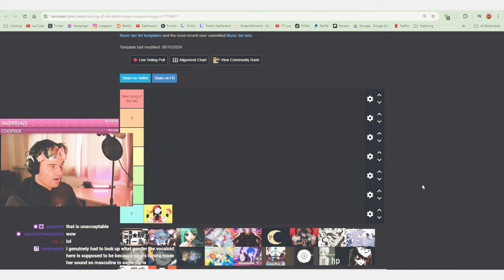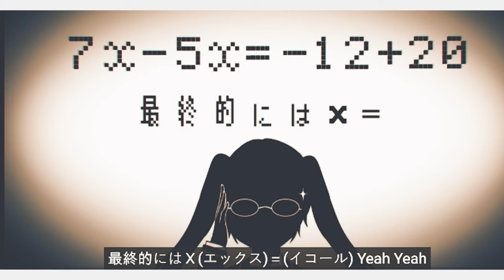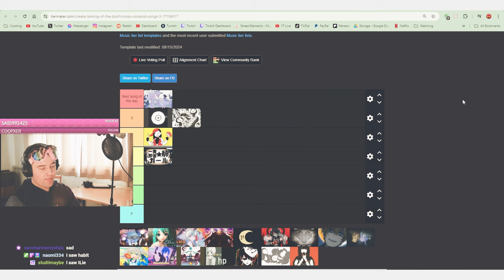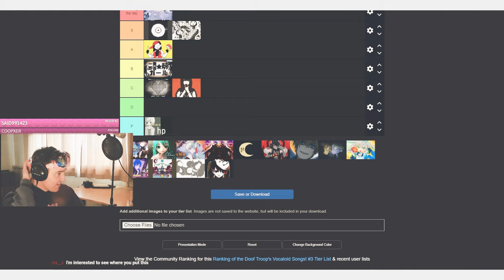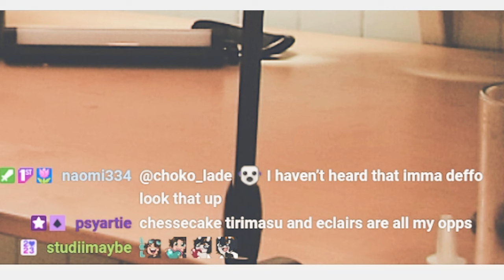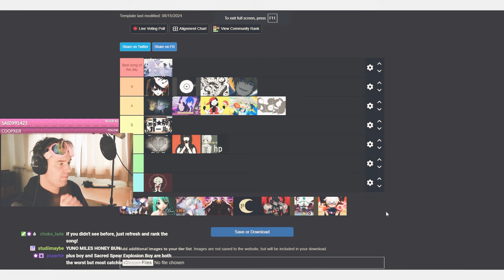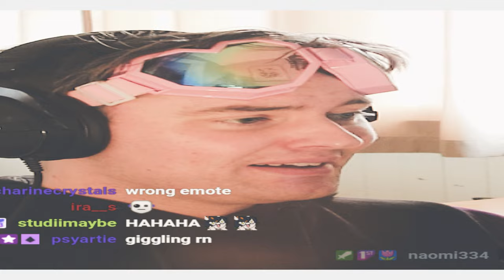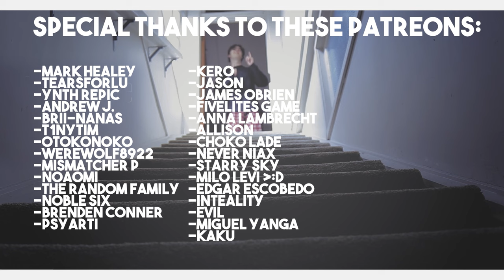Ranking YOUR Vocaloid Songs Live Was A MISTAKE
The pain you guys made me go through for this video was INSANE. Can't wait to do it again!! :D